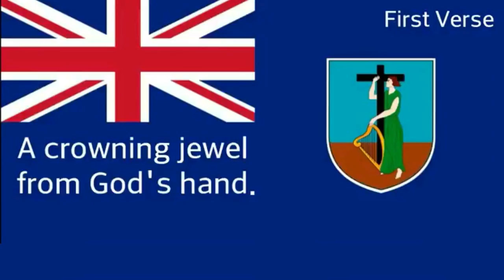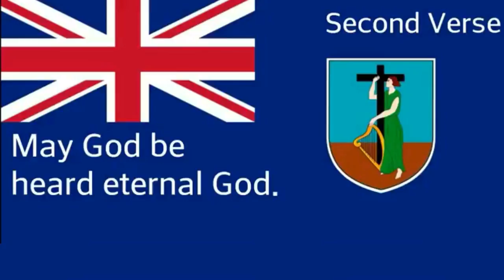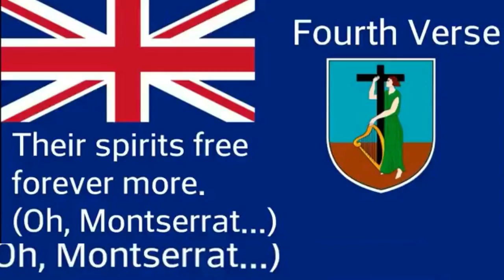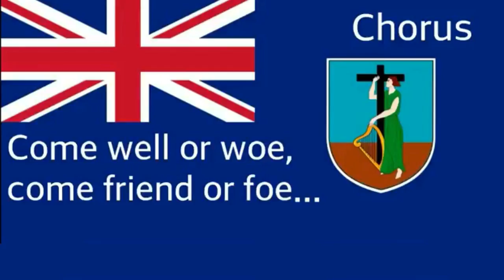Motherland - National Song of Montserrat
The Montserrat National Song is "Motherland", written by J. A. George Irish and former acting Governor of Montserrat, Sir Howard A. Fergus. "Motherland" was officially passed into law by the Legislative Assembly of Montserrat as the Territorial Song of Montserrat in 2014, after an extensive public search for a national song through open participation by Montserratians at home and abroad.

The composers are: J. A. George Irish (music) and Howard A. Fergus (lyrics), the first two recipients of the island's historic national award of the Order of Excellence, the highest honor granted to living citizens for their distinguished careers in education and community leadership. The official rendition submitted to the government for its archives and public usage is performed by the international artist Ayanna Irish.